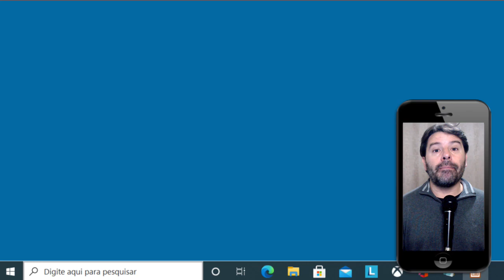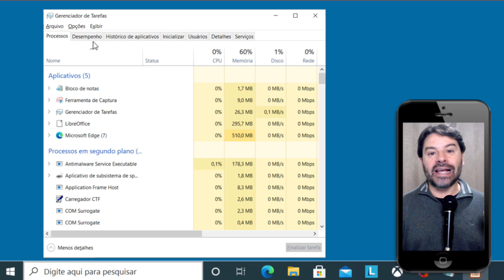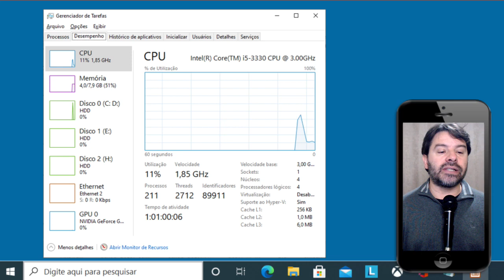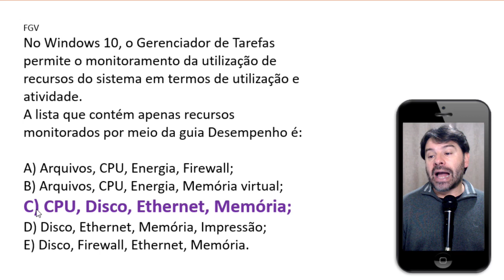Questões de Informática para Concursos 2021 | Aula 77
Aula 77 com a resolução de questões de informática para concursos sobre: Gerenciador de tarefas no Windows 10.
Professor: Rodrigo Schaeffer
Ano: 2021
Banca: FGV.